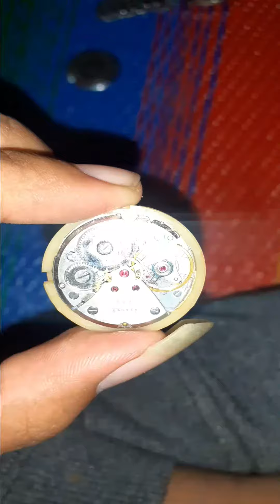what's inside HMT mechanical watch